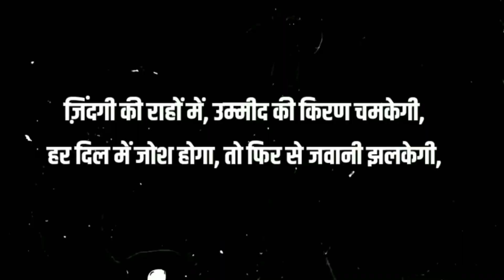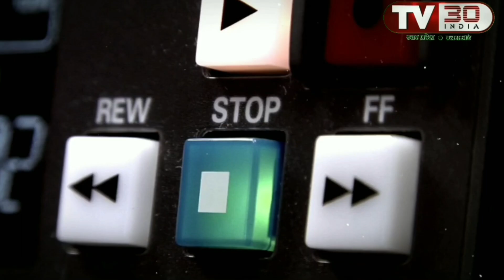Time Machine That Makes You Young Again Kanpurnews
बूढ़ों को जवान बनाने वाली टाइम मशीन , कोई नहीं चाहता कि समय के साथ वो बूढ़ा हो समय के साथ उसकी त्वचा में सुकड़न आए उसका शरीर कमजोर हो। हर कोई चाहता है कि जवानी की तरह उसकी त्वचा और शरीर हमेशा ही जवां रहे और वो हमेशा ही सुंदर दिखें इसी लिए लोग न जाने क्या क्या नहीं करते और इसी का फायदा उठाकर कानपुर के रहने वाले राजीव दुबे और रश्मिका दुबे ने लोगों से लोगों से 35 करोड़ रुपए की ठगी कर ली इन दंपतियों ने बाजार से एक कबाड़ मशीन खरीदी और उस कबाड़ मशीन को मॉडिफाई करने के बाद उसे इजरायली मशीन बताया बाद में खुलासा हुआ कि इस मशीन के द्वारा ऑक्सीजन थेरेपी की जाती थी लेकिन यह पति-पत्नी यह दावा करते थे कि इस मशीन से 64 साल के बुजुर्गों को भी 25 साल का युवा बनाया जा सकता है। और इसी वजह से लोग इनके झांसे में फंस गए, और इस नकली मशीन के द्वारा इन दोनों ने सैकड़ो लोगों से फर्जीवाड़ा किया। खबर तो यहां तक है कि दोनों पति-पत्नियों ने लोगों से करीब 35 करोड रुपए की ठगी कर ली है, हद तो तब हो गई कि जब इन दोनों ने अपना धंधा चलाने के लिए प्रधानमंत्री मोदी के नाम का इस्तेमाल किया उन्होंने बताया कि प्रधानमंत्री इजराइल में जाकर यह थैरेपी कराते हैं लेकिन अब यह थैरेपी भारत के कानपुर में मौजूद है। हम आपको बता दें की दंपति ने जिस तरह से लोगों को अपने जाल में फसाया और लोगों को फिर से जवानी का सपना दिखाया है असल में  ऐसा कुछ नहीं होता है। बस यह एक ठगी करने का तरीका है। जब लोगों को इस थेरेपी का कोई फायदा नहीं मिला तो उन्होंने इसका विरोध किया तब कहीं जाकर इन दोनों पति-पत्नियों की पोल खुली और टाइम मशीन का सच लोगों के सामने आया और जिसे यह टाइम मशीन बता रहे थे। वह असल में एक कबाड़ से बनाई गई थी। और लोगों के बीच में यह भ्रम फैलाया था कि उन्होंने 25 करोड रुपए में इसराइल से एक ऑक्सीजन थेरेपी की मशीन खरीदी है। यह दंपति एक जिम भी चलाते हैं, इस मामले में 20 से ज्यादा लोग शिकायत दर्ज करा चुके हैं, फिलहाल पुलिस ने इन ठगों का भंडाफोड़ कर दिया है।